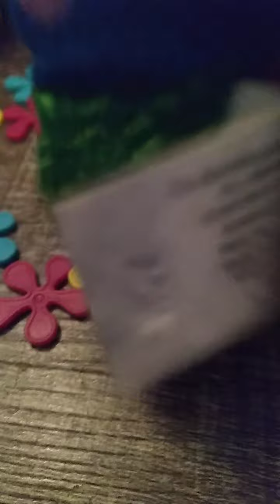May 29, 2022